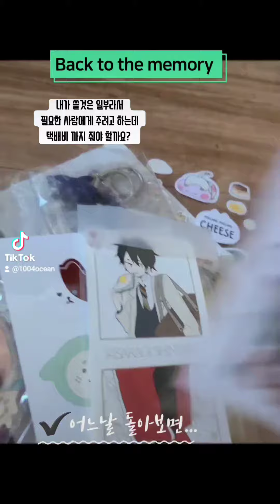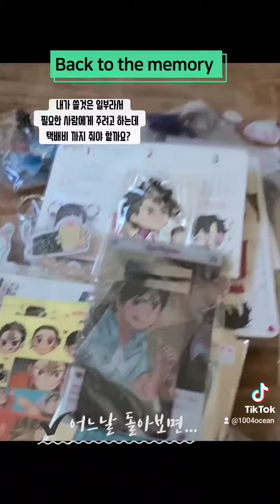Life 무료 나눔 택배 값은 누가 내는 맞을까요?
에니메이션 본 적도 없는 사람들이랑 같이 놀 수가 없음을... 용서해주세요